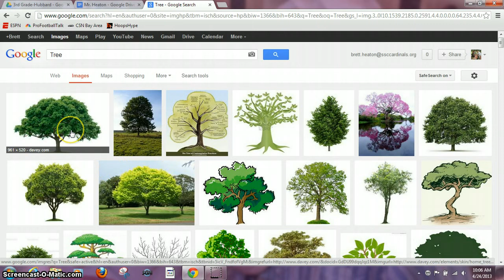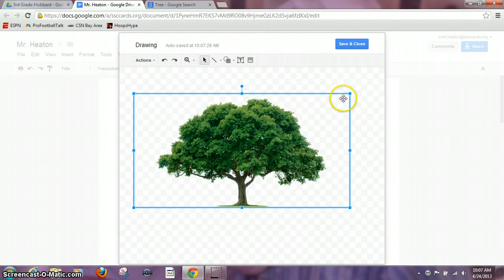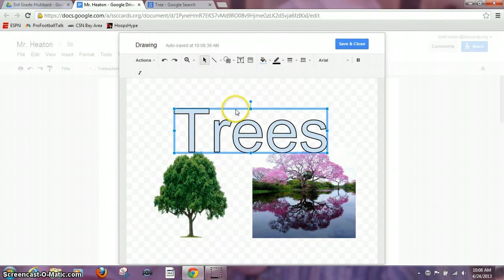Google Drive-Inserting a drawing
This video will show you how to copy an image from Google and paste it into a drawing.